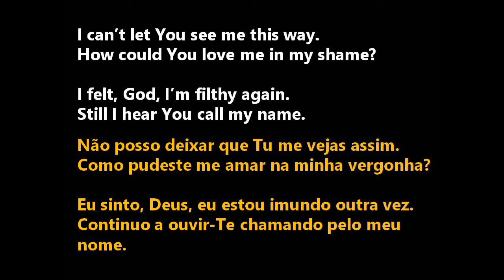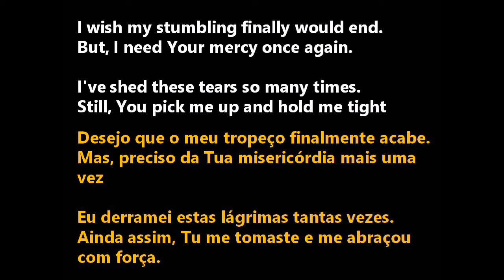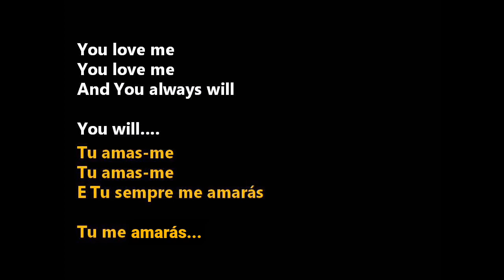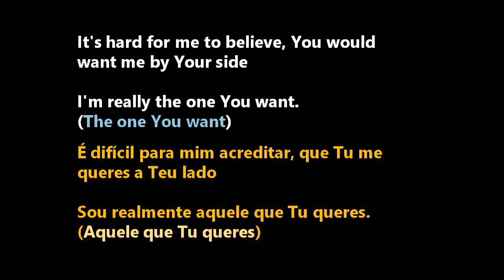Todd Agnew - The One That You Want (legendado)